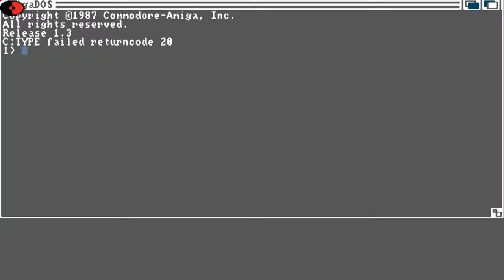AMIGA Wooglies AMIGA ECS By J Cassar In 1995 adf zip